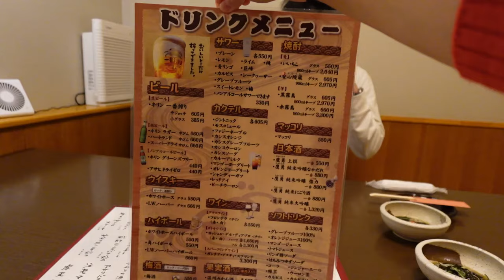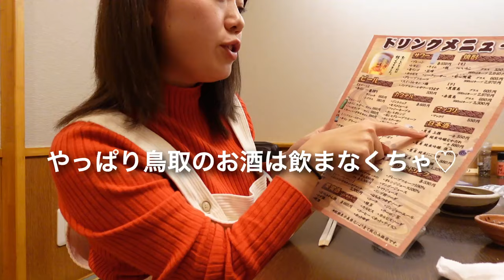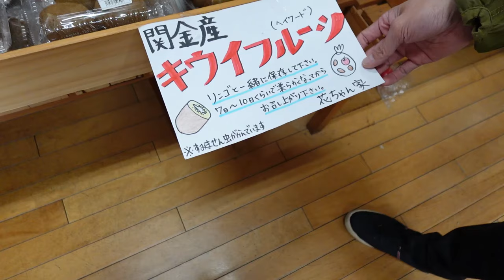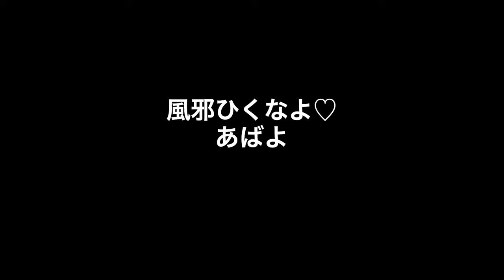鳥取の美味しい魚料理知ってる？16歳年の差夫婦の日常（居酒屋だるま食堂）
めっちゃ美味しかったです(о´∀`о)
今回お邪魔させて頂いた居酒屋さんはこちらです！
個室もあってお料理もお酒も最高でした！

「居酒屋だるま食堂」

〒682-0022 鳥取県倉吉市上井町２丁目３−２

【関連動画】